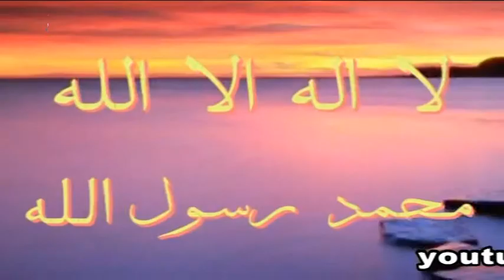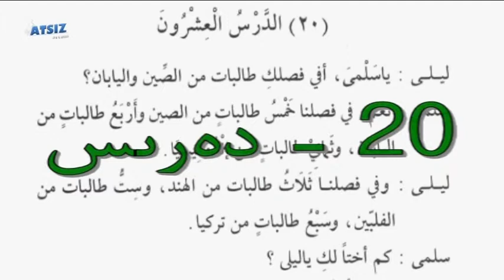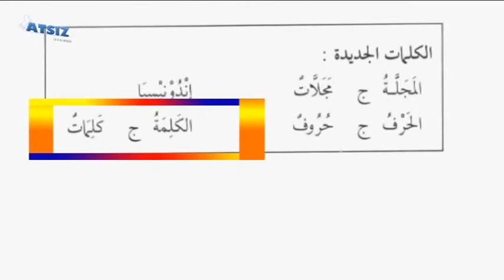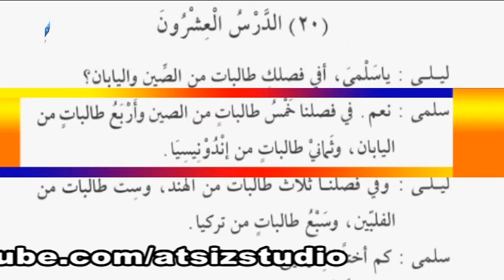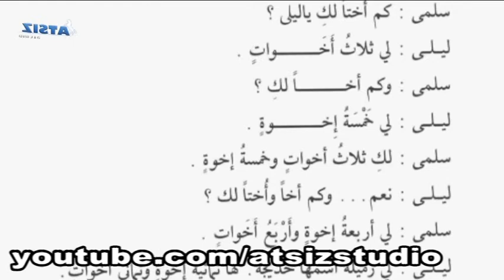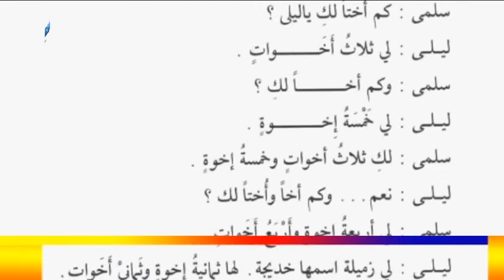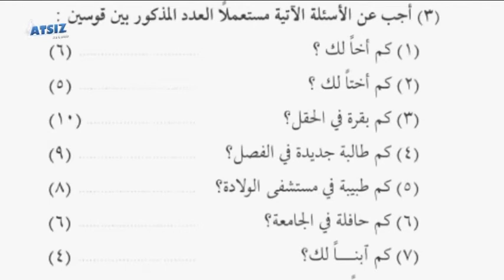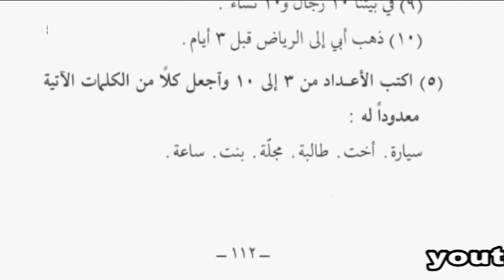Durusul Loghet (Uyghurche) 1-Qisim 20-Deris